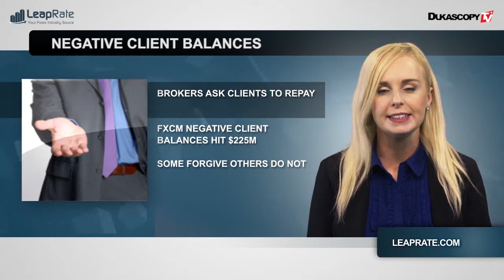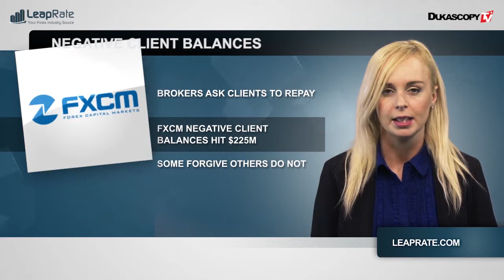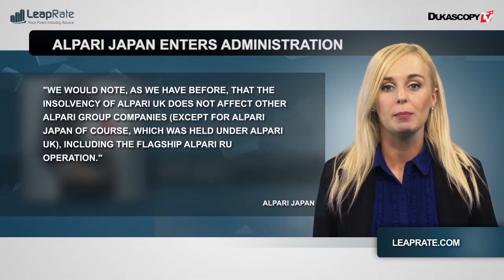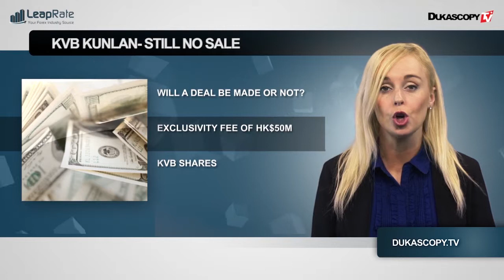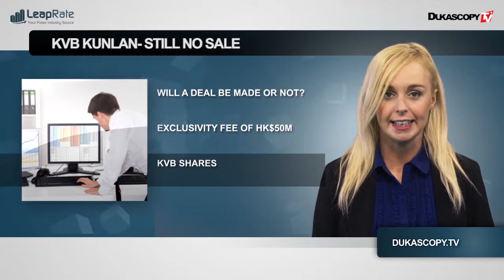行业一览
大家好，您正在收看的是由 leaprate独家带来的行业一览。